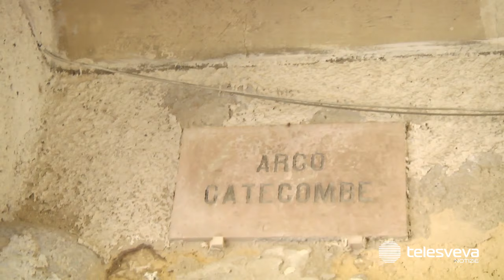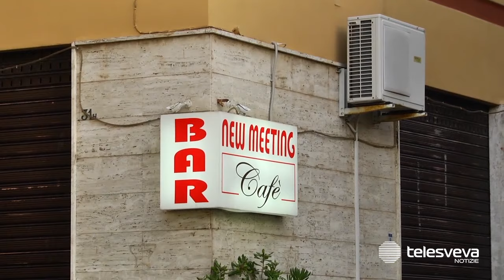MOLFETTA | Pregiudicato ucciso in un bar, il sindaco Minervini: “La comunità molfettese reagirà”